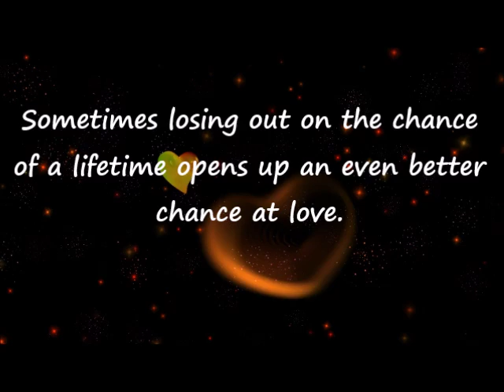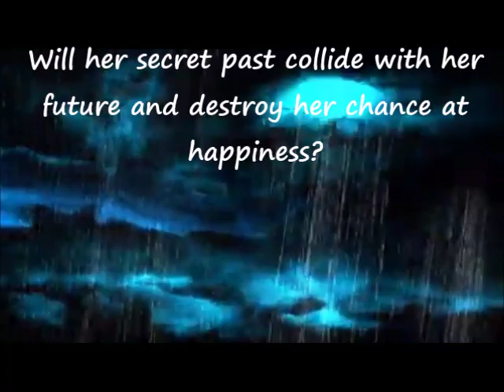Louden Series Trailer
Small town romance with strong women and the strong men who love them.